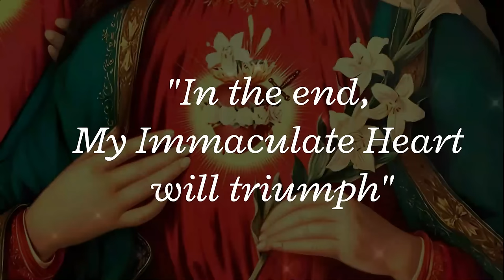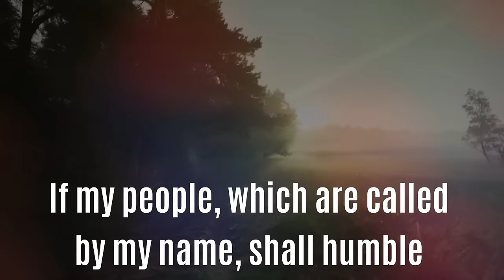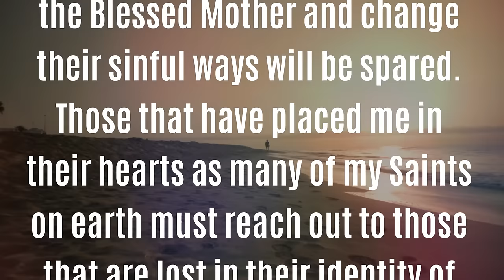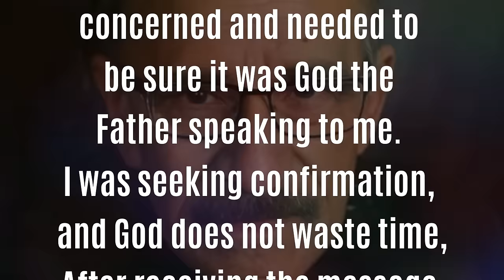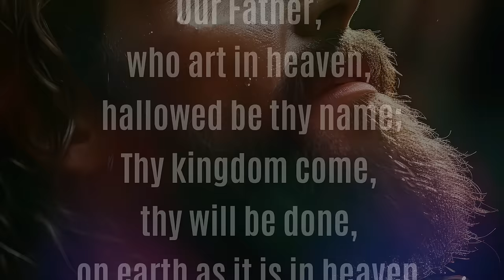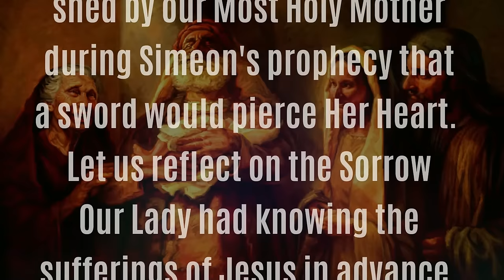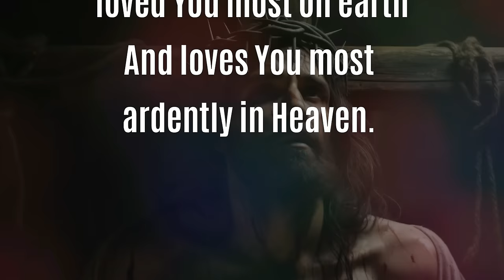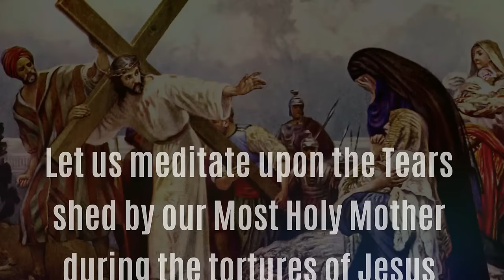The Devastating Plague That Will Come Before Warning! Revelation to Deacon John Martínez!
Before the start of “The Warning” I am allowing an “Affliction of Mercy” to come upon the world and separate the sheep from the goats. I am giving My children their free will to make a choice between Me and evil.